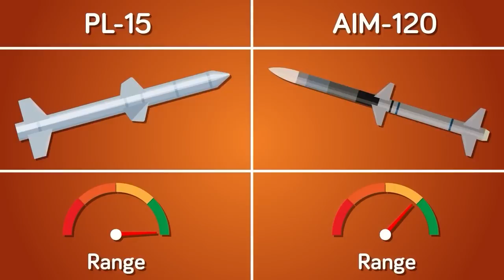Chinas Plan für den 3. Weltkrieg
China ist in einer einzigartigen Position, da es einer der wenigen Handelspartner ist, die Russland noch hat, aber China hat auch die Erweiterung von Inseln im Pazifik im Visier. Welches Schachspiel spielt China, wenn es sich auf einen neuen Weltkrieg vorbereitet, und wie will es als letztes Land bestehen?  Schau dir das heutige epische neue Video an, um es herauszufinden.

Alle Videos beruhen auf öffentlich zugänglichen Informationen, sofern nicht anders angegeben.